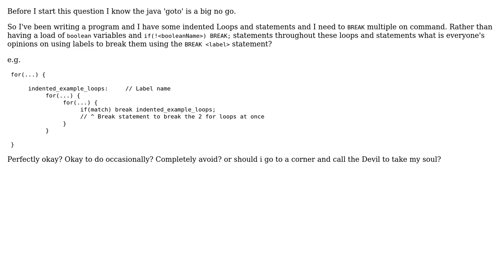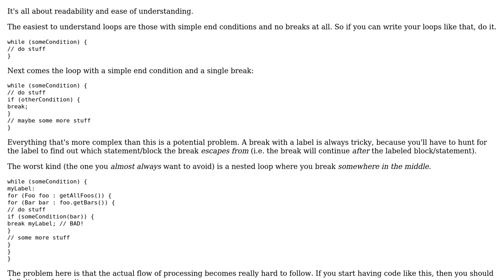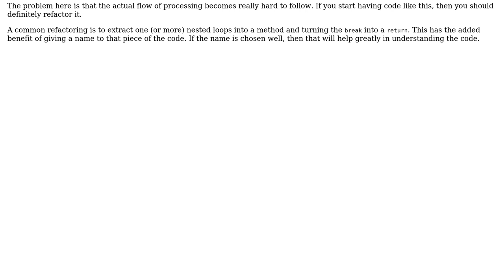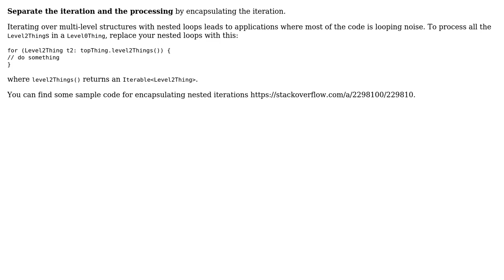Software Engineering: Java labels. To be or not to be (3 Solutions!!)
Software Engineering: Java labels. To be or not to be

With thanks & praise to God, and with thanks to the many people who have made this project possible! | Content (except music & images) licensed under CC BY-SA | Music | Images & others | With thanks to user Skepi user Pete Kirkham user kevin cline user Joachim Sauer user Gary Rowe and the Stack Exchange Network Trademarks are property of their respective owners. You are responsible for your own actions.